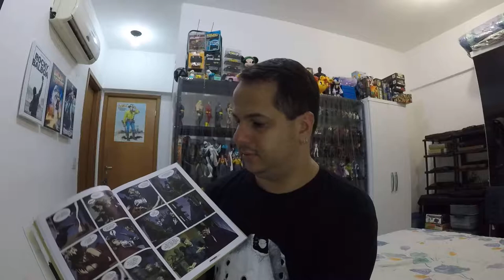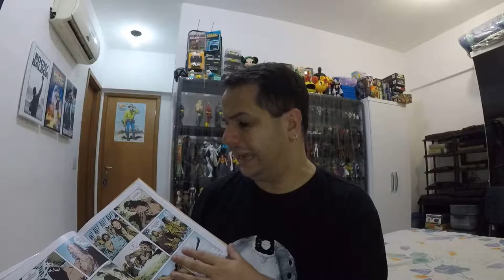Dica de Quadrinhos: MÁGICO VENTO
Segue a gente lá pelo instagram @djivandavis e também pelas páginas do facebook e